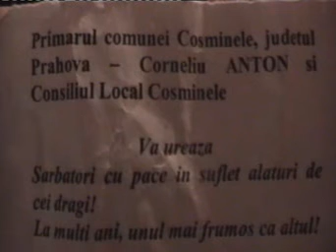ansamblu de la cosminele si geanina bajinaru de colinde 2012